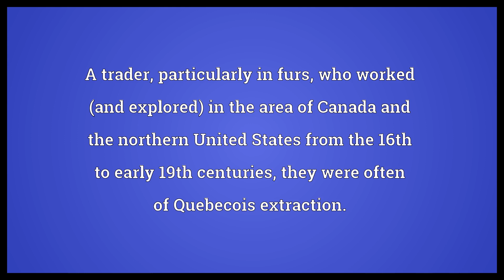Voyageur Meaning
Video shows what voyageur means. A trader, particularly in furs, who worked (and explored) in the area of Canada and the northern United States from the 16th to early 19th centuries, they were often of Quebecois extraction.. voyageur synonyms: canoeman, engagee.  Voyageur Meaning. How to pronounce, definition audio dictionary. How to say voyageur. Powered by MaryTTS, Wiktionary